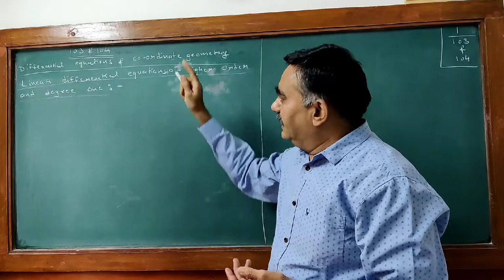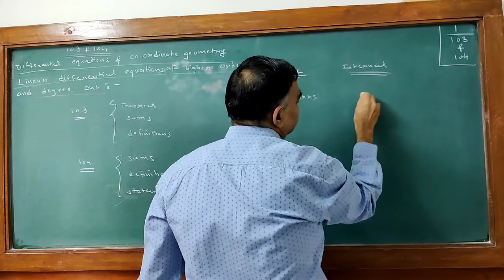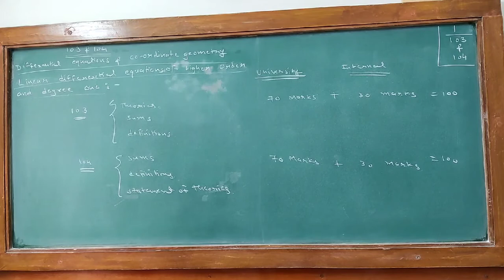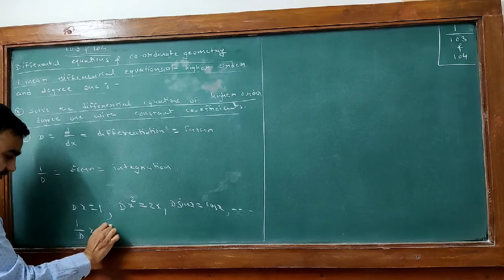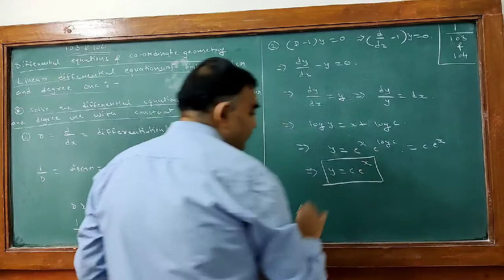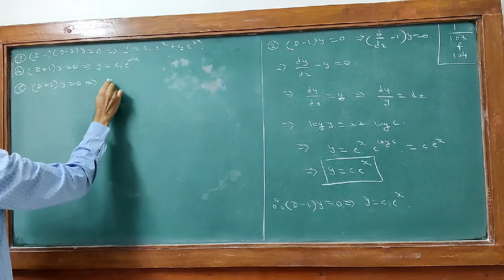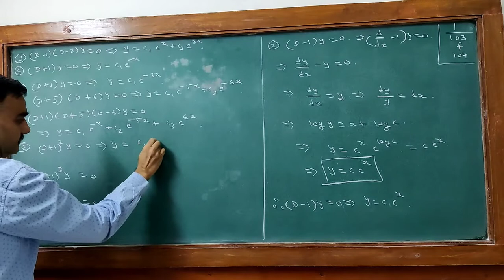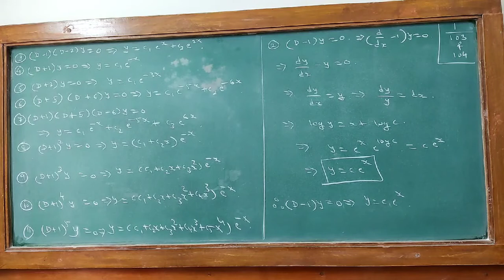MAT 103 & 104 Lect 1